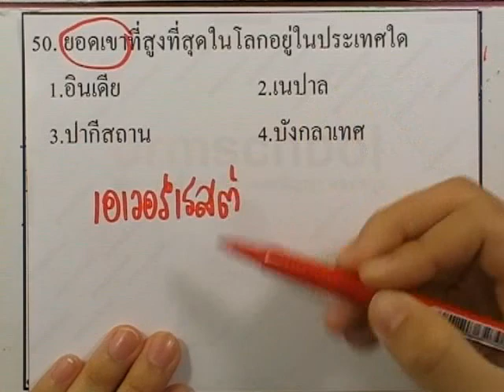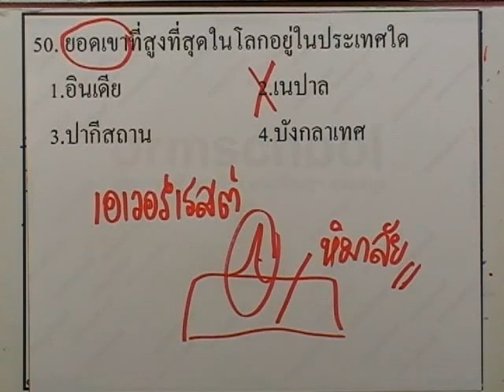ข้อสอบเข้าม.1 : สังคม ชุด03 ข้อ50